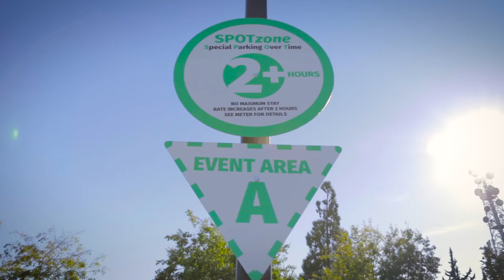Parking SPOTZone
SPOTZone (Special Parking Over Time) is a pilot project that is intended to increase the availability of on-street parking spaces to support residents and businesses in the midtown and downtown area, and reduce traffic congestion in the City.

The goal of the SPOTZone pilot study is to properly assess the effectiveness of the pricing model.